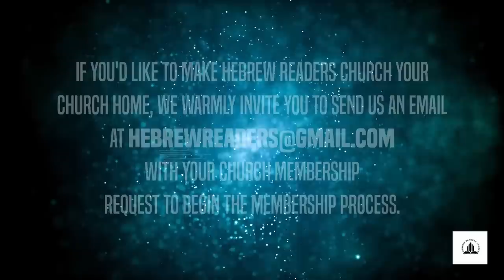An Intro to the Gospel